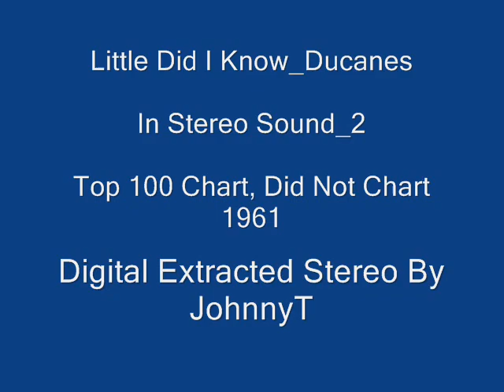Little Did I Know Ducanes In Stereo Sound 2 1961